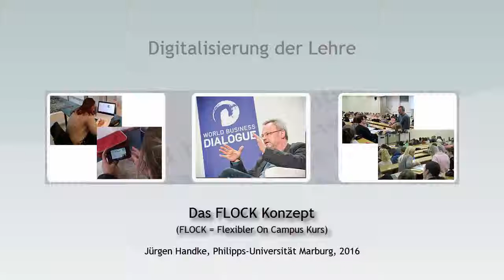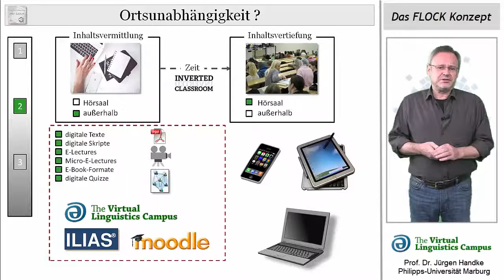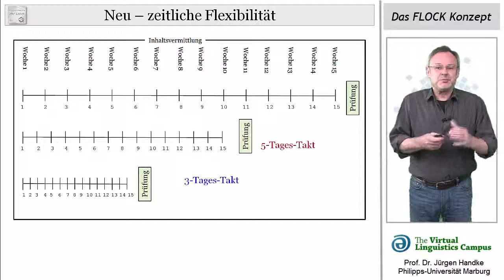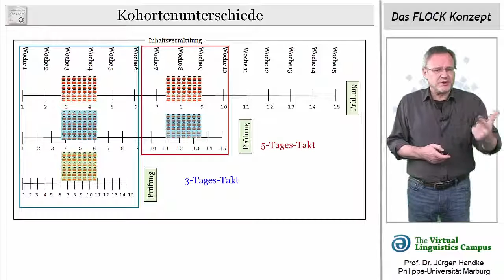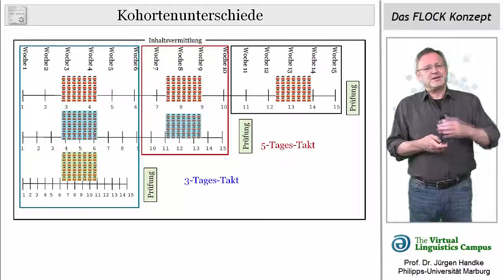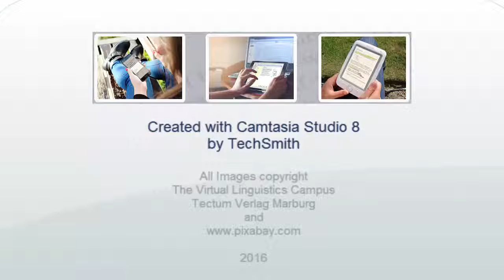Das FLOCK Konzept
Der Flexible On Campus Kurs (FLOCK) ist die jüngste Innovation des Teams um Prof. Handke, das die Vortteile des digitalen Lehrens und Lernens auf Lehrveranstaltungen mit Präsenz anwendet. Das Modell, das nur als Inverted Classroom Variante funktioniert, erlaubt den Studierenden eigene Taktungen bei der digitalen Inhaltsvermittlung und ermöglich so flexiblere Termine für die Abschlussprüfung.